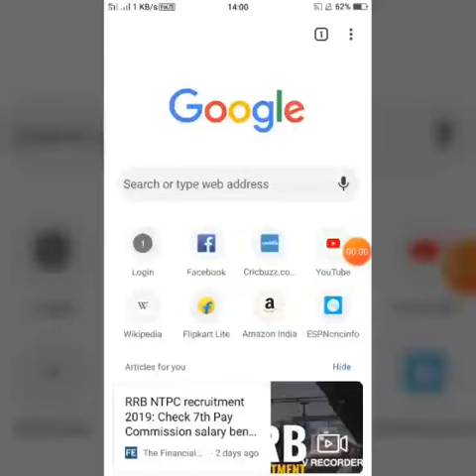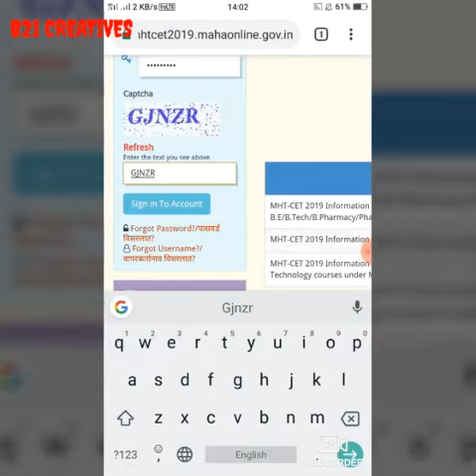How to check answer key of MHT-CET 2019 | CET-2019 ki answerkey kaise dekhe | B21 CREATIVES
I am back after a long time with a new video
As all of u know very well that govt. Of maharashtra has released answer-key for MHT-CET 2019
so today i am going to show how to check our MHT CET 2019 exam's answer key in this video

MHCET2019 ki answerkey kaise download kare
How to download MHTCET 2019 amswerkey on mobile
How to see MHTCET2019 result on mobile

~3 and click a bell icon to get latest videos quickly
i'd really appreciate it! hope to hear from you soon!!🔜🔜

 Following √√ || liking 👍👍 ||Sharing ^^ ||
on following social media.